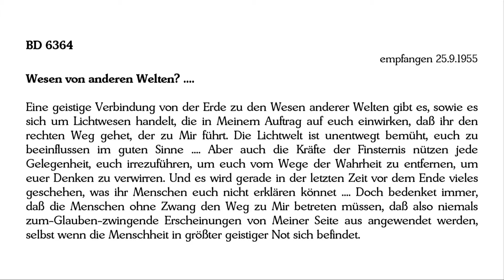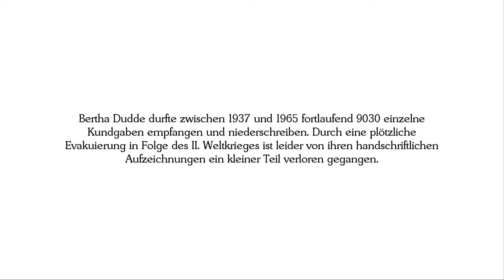BD 6364 - Wesen von anderen Welten? ....